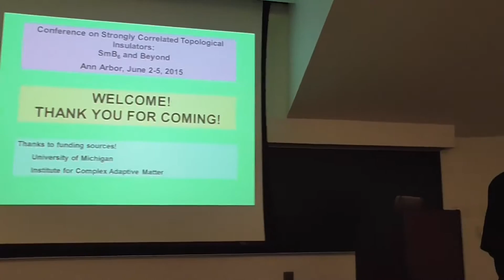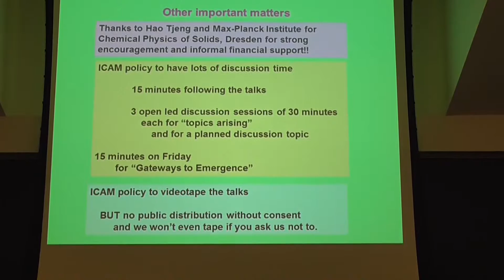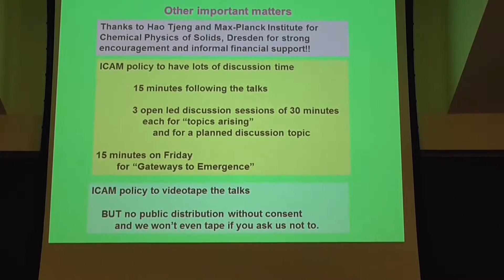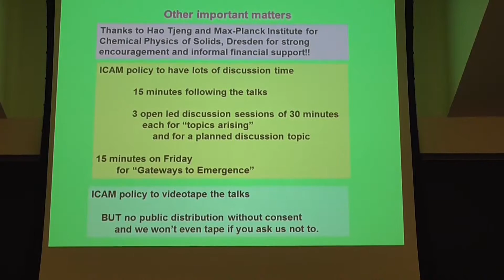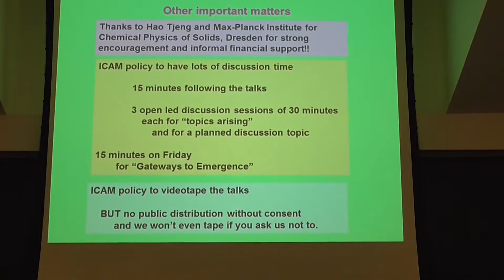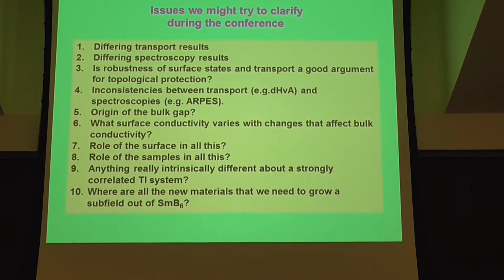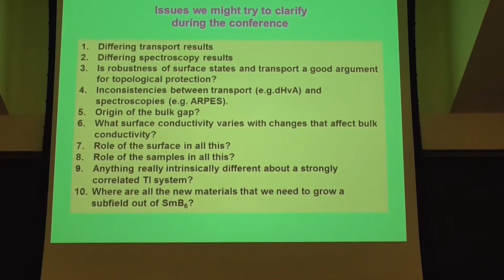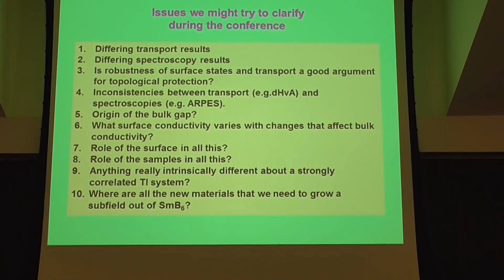[SmB6 and Beyond] 0 June 2 2015 Welcome Remarks by James Allen (University of Michigan)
Strongly Correlated Topological Insulators: SmB6 and Beyond
June 2 2015, University of Michigan, ICAM-I2CAM
smb6-conference.physics.lsa.umich.edu/

"Please cite these videos in future works where the talks and discussion's ideas or information played an important role"